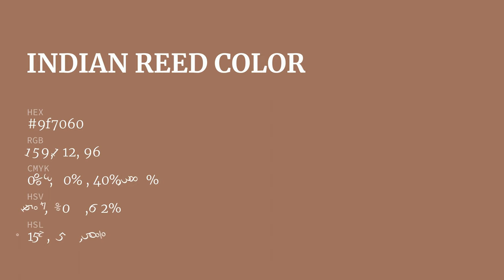Indian Reed color 9f7060 hex color - Brown color - Cool color 9f7060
What color is Indian Reed ? 9f7060 hex color - Brown color - Cool color 9f7060

Hex 9f7060 Color Code is also known as Indian Reed color.